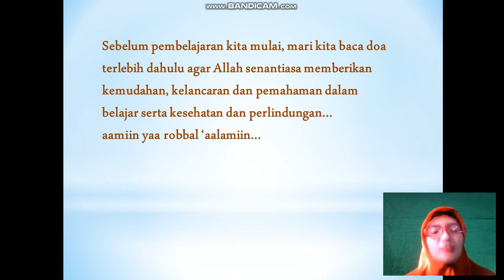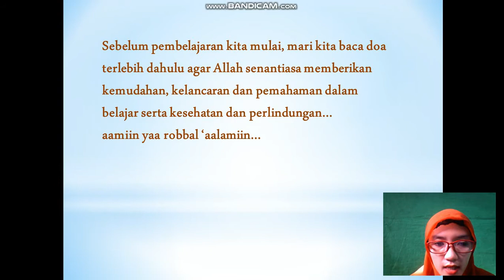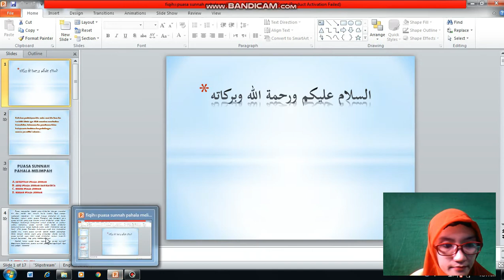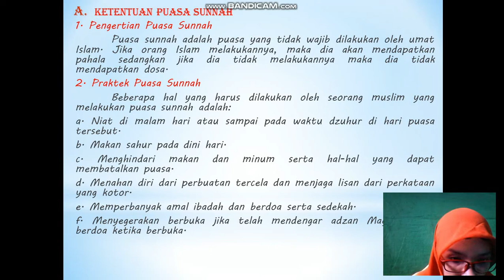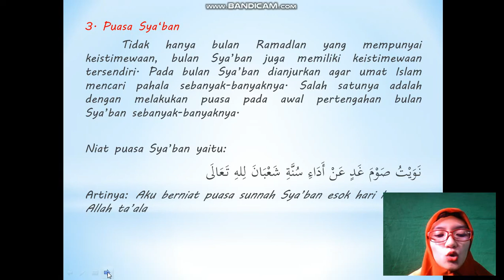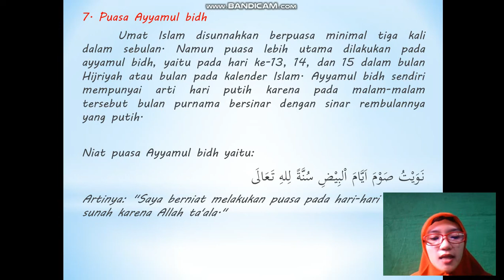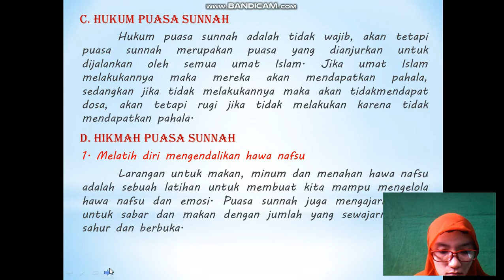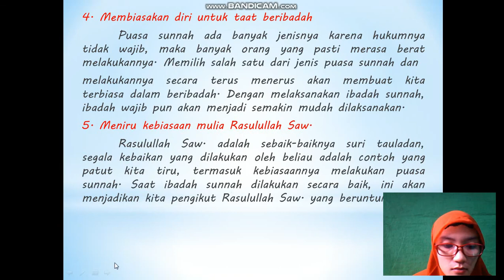BelajarbersamaSUKMA: Kelas 3 MI Islamiyah | Fiqih | Puasa Sunnah Pahala Berlimpah